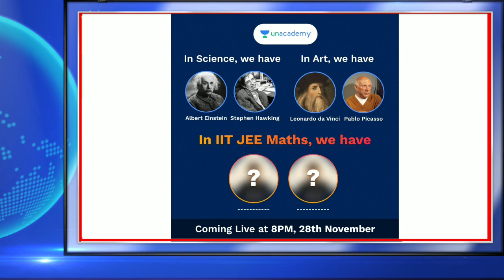NEET Exam Date and JEE Mains Exam Date 2021 / Syllabus Reduced or Not / All worries about 2021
Just like Science had icons like Einstein & Stephen Hawking, & the world knows great artists like Leonardo Da Vinci & Pablo Picasso, Unacademy IIT-JEE feels proud to bring two Mathematics Maestros, in the same class. On 28th November, on Unacademy Free Platform, meet and greet Amarnath Anand Sir and Vikas Gupta Sir where they will taking session on Understanding IIT JEE Maths.

NEET 2021 Exam: COVID-19 pandemic may force the National Eligibility Entrance Cum Exam (NEET) for admission to medical colleges across the country to be postponed. The likely new date for NEET 2021 exam is likely to be JUNE instead of May, according to officials.

Rising number of COVID-19 cases and medical JEE Main 2021 Exam: COVID-19 pandemic may force the Joint Entrance Exam (JEE)-Main for admission to engineering colleges across the country to be postponed. The likely new date for JEE Main 2021 exam is likely to be February instead of January, according to officials.

Rising number of COVID-19 cases and engineering admission for this year still being underway, are among the reasons behind authorities contemplating the move.

"As the engineering admission is still underway, it is being considered that JEE-Main of 2021 be pushed to February.admission for this year still being underway, are among the reasons behind authorities contemplating the move.

"As the medical admission is still underway, it is being considered that NEET 2021 be pushed to JUNE.NEET and JEE Mains Exam Postpone को लेकर बोले NTA Director / बताया कब होंगे Exam Application Form